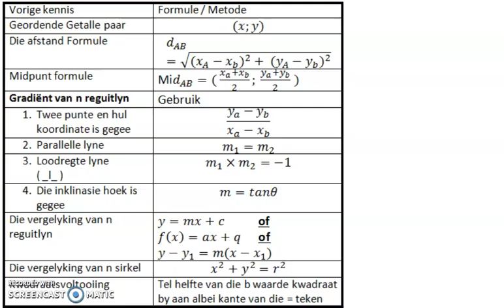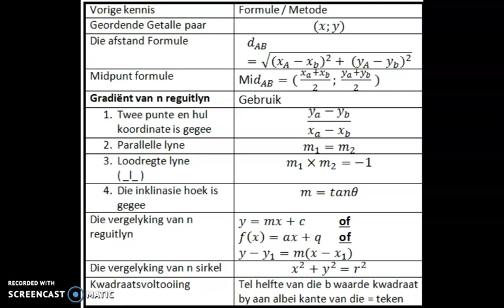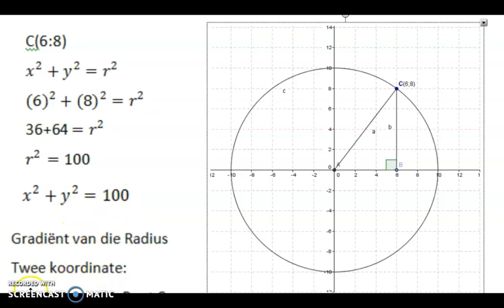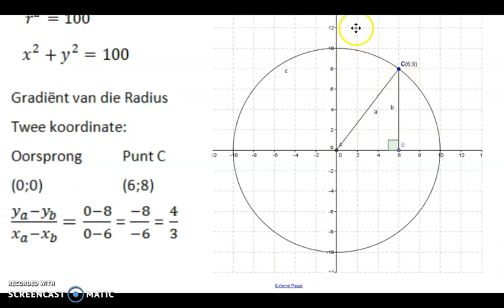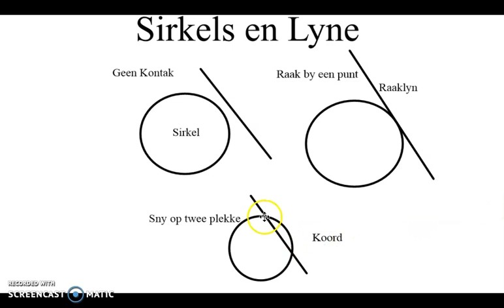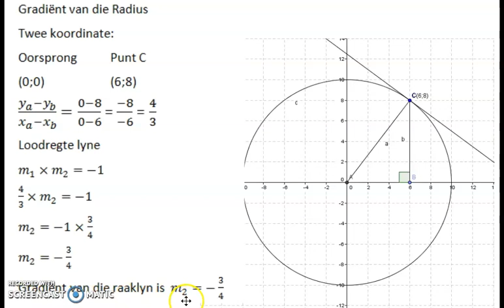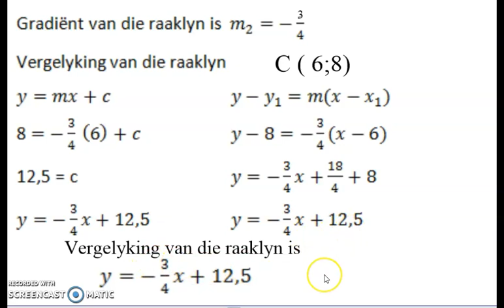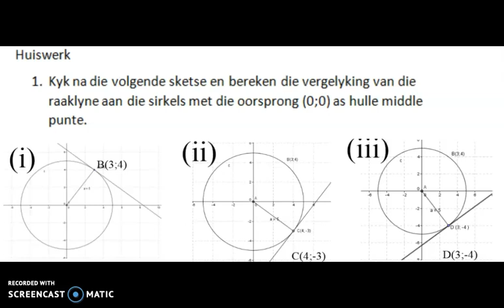Analitiese Meetkunde Les 1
Mathematics, Help, Analytical Geometry. Tangents to circle. Fourth industrial revolution, 4ir .
Wiskunde, Help, Analitiese Meetkunde, Raaklyne aan sirkels. Vierde industrieele rewolusie, 4ir
Fourth industrial revolution is here. Digitalised Mathematics Grade 12
Vierde industriele rewolusie is hier, Wiskunde is nou Digitaal Graad 12